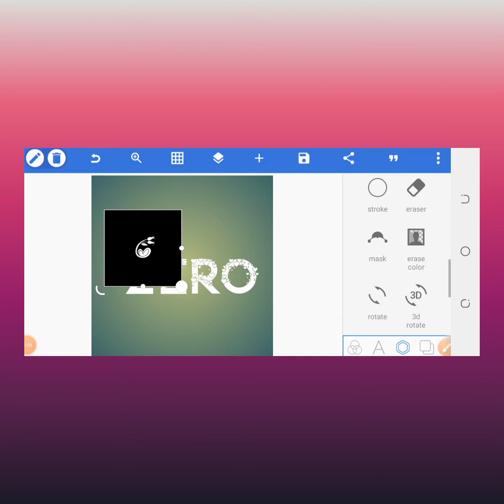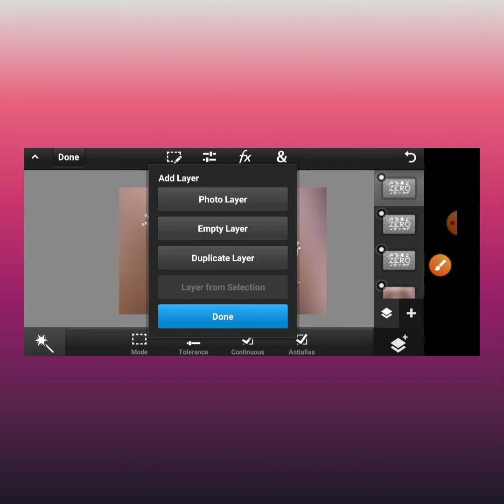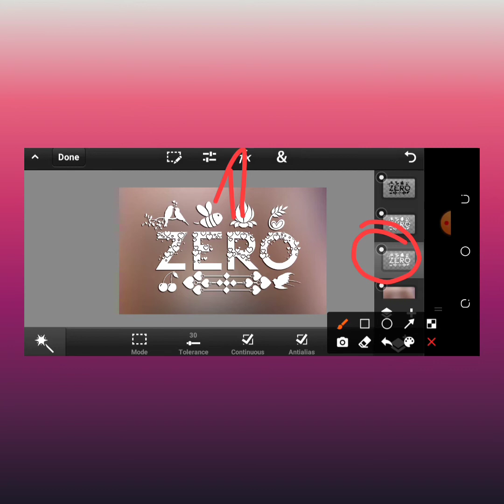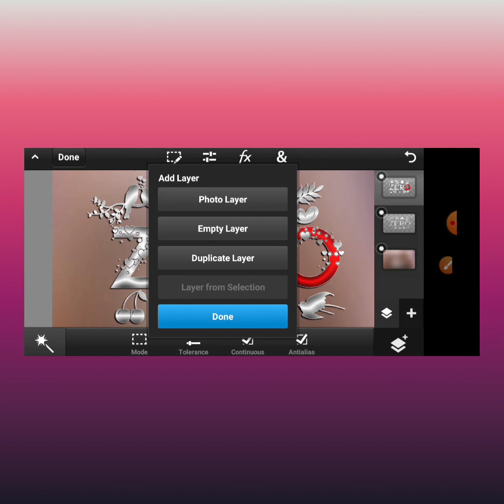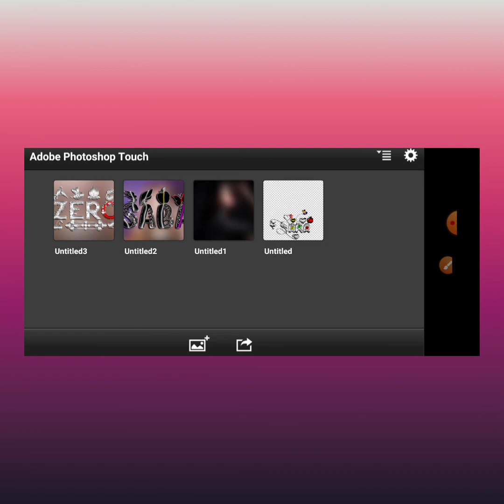Glass Font Editing In Pixellab Ps Cc | How to Make New Multi Color Glass font | Zarraq Creation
Instgram.

Whatsaap Group.

Quaries .

How to make glass font in ps touch